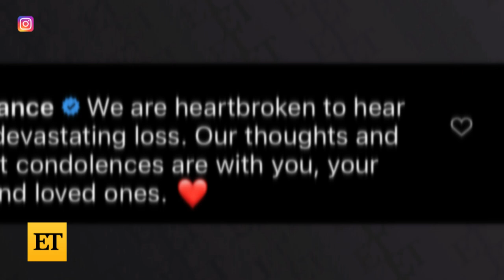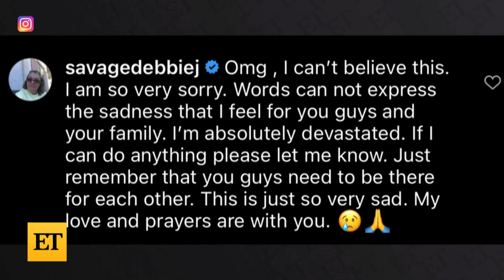90 Day Fiancé: Robert and Anny's 7-Month-Old Son Has Died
'90 Day Fiancé' star Anny Francisco announced the death of her baby boy with husband Robert Springs on Instagram. The couple first appeared on the hit TLC show in season 7.